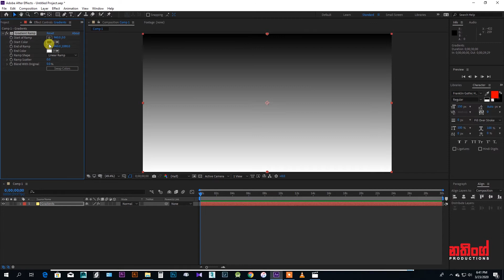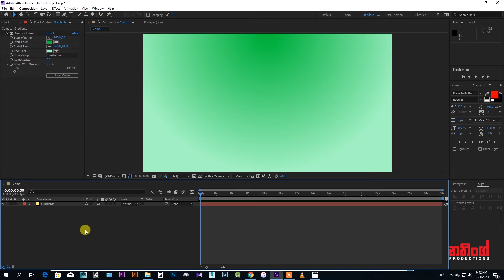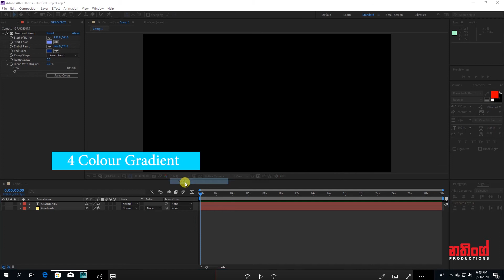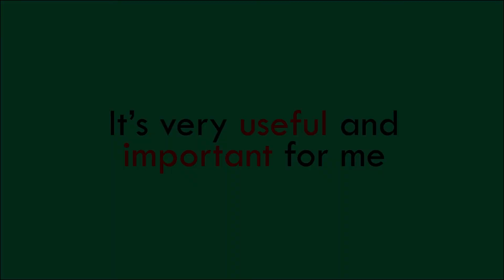After Effect Tutorial 03 - අපි මේ විදියේ GRADIENTS එකක් හදමු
Ashan Fernando  Present.
අපි මේ  විදියේ  GRADIENTS  එකක්  හදමු